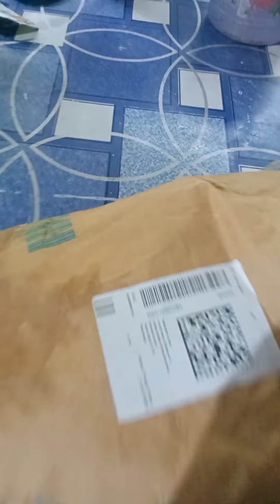Maine Flipkart se order Kiya teen karwa Branded Half Pants of 381 Rupees